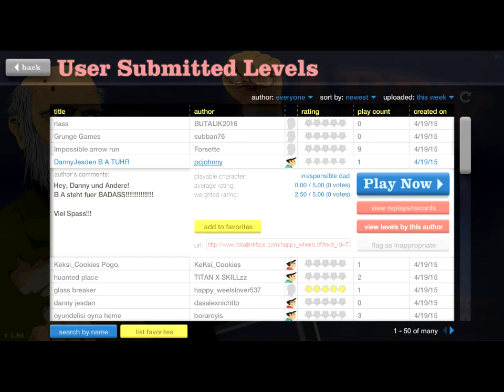lets play happy wheels #18 / did Santa die?